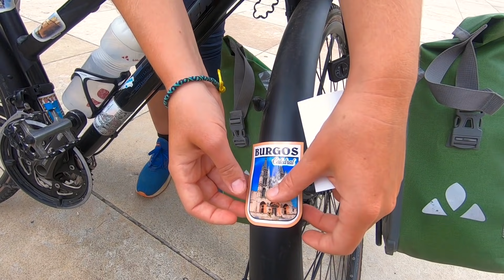Durch die Hochebene von Kastilien I Burgos - Spanien I Radreise um die Welt # 24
Für uns geht es durch das ruhige Kastilien. Wir sind unterwegs in wunderschöner Landschaft, auf ruhigen Straßen und in mittelalterlichen Dörfern. Die einzigen Probleme kommen durch unser Equitment.

Fine & Rebecca

Dir gefallen unsere Videos? Dann unterstütze unseren Kanal...

Unsere Lieblings-Ausrüstungsgegenstände für Radreisen:

Packtaschen:
► Hinterradtaschen Vaude Aqua Back 24l
► Vorderradtaschen Vaude Aqua Front 14l
► Lenkertasche Ortlieb Ultimate Six Classic
► Packsäcke Ortlieb wasserdichte Packsäcke 22 und 59 Liter

Camping-Equipment:
► Zelt Robens Pioneer 3EX
► Isomatte Frilufts Kalla 7,5 Double
► Kissen Frilufts Pacaya Pillow
► leichter + super bequemer Campingstuhl Helinox Chair One

Camping-Küche:
► Kocher Optimus Polaris Multifuel Kocher
► Faltschüsseln Sea to Summit X-Schüssel
► Faltbecher Sea to Summit X-Becher
► Faltbarer Kaffeefilter Sea to Summit X-Brews

Kulturbeutel:
► Duschbrocken (festes Shampoo + Duschgel in einem)
► Rasierhobel von Nobelisk

Technik:
► Unsere Kamera GoPro Hero 7 Black
► Unser Drohne "Maja", die DJI Mini 2
► Mikrofon Rode VideoMicro
► Mikrofon-Adapter für GoPro
► Anker Power Bank
► Anker Solar Panel

Sonstiges:
► Schuhüberzieher von Vaude
► Abus Faltschloss Bordo
► Abus Kettenschloss
► platzsparende Waschblätter zum Wäsche waschen
► kleine Luftpumpe